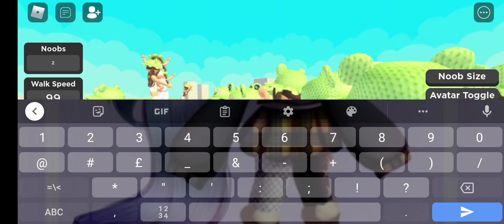my twins are super crazy!!!!!!!!!!!!!!!!